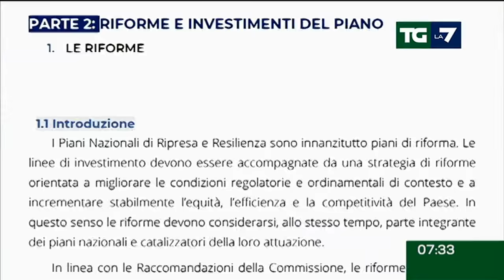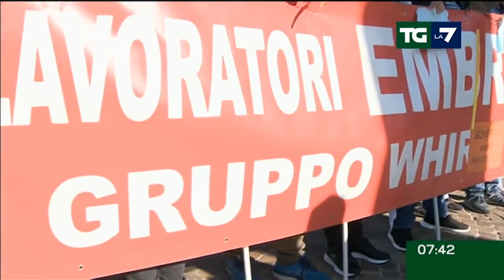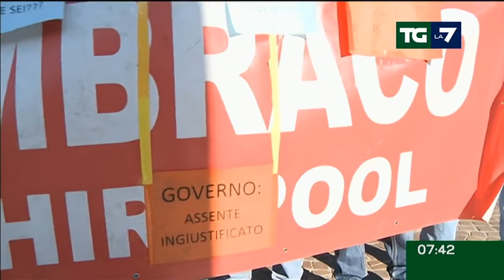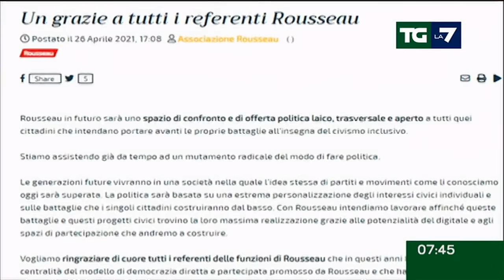Edizione delle ore 07.30 del 27/04/2021